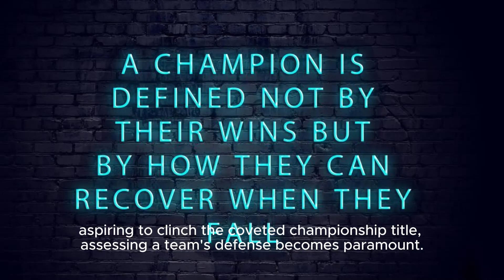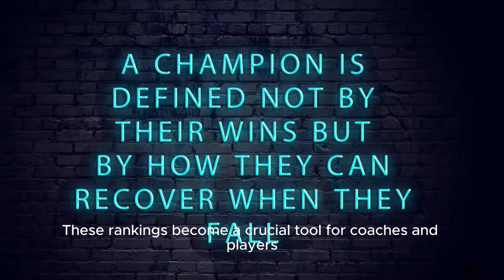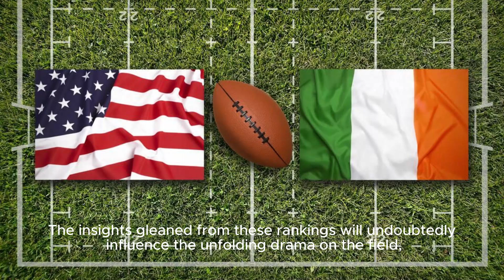Playoff Defense Rankings Breaking News: Playoff Defense Rankings Review Unveiled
Title: Playoff Defense Rankings Review Revealed | Breaking News Description: In This Exclusive Video, We Dive Deep Into The Newly Revealed Playoff Defense Rankings And Analyze The Strengths And Weaknesses Of Each Team. From The Top-ranked Defenses To The Dark Horses, Get All The Insights You Need To Stay Ahead Of The Game. Join Us As We Break Down The Numbers, Highlight Standout Players, And Discuss Key Matchups That Could Make Or Break A Team's Playoff Run. Don't Miss Out On This Crucial Information As We Unveil The Most Comprehensive Playoff Defense Rankings Review To Date. Tags: Playoff Defense Rankings, Nfl Playoffs, Football Analysis, Defense Rankings Review, Top-ranked Defenses, Dark Horse Teams, Playoff Preparation, Standout Players, Key Matchups, Playoff Run, Comprehensive Analysis Hashtags: playoffdefenserankings nflplayoffs footballanalysis toprankeddefenses darkhorseteams playoffpreparation standoutplayers keymatchups comprehensiveanalysis Subtitles: Breaking News: Playoff Defense Rankings Review Revealed In An Exciting Turn Of Events, The Much-anticipated Playoff Defense Rankings Have Been Released, Triggering A Wave Of Buzz And Anticipation Among Fans And Analysts Alike. As Teams Make Their Final Preparations For The Upcoming Playoffs, This Ranking Review Provides Valuable Insights Into The Strengths And Weaknesses Of Each Team's Defense. The Recently Unveiled Playoff Defense Rankings Shed Light On The Performances Of Various Teams Throughout The Season, Offering An Objective Assessment Of Their Defensive Capabilities. Sporting Enthusiasts And Experts Can Now Analyze These Rankings To Gain An In-depth Understanding Of How Each Team's Defense Might Impact Their Playoff Campaign. With The Playoffs Being A Make-or-break Stage For Teams Aspiring To Clinch The Coveted Championship Title, Assessing A Team's Defense Becomes Paramount. These Rankings Become A Crucial Tool For Coaches And Players As They Strategize And Fine-tune Their Game Plans To Counter The Opposition's Offensive Plays. As The Defense Rankings Reveal, Certain Teams Have Emerged As Frontrunners With Exceptionally Strong Defense, While Others Have Room For Improvement. The Playoff Contenders With Robust Defense Will Aim To Maintain Their Performance Levels And Capitalize On Their Defensive Prowess To Outmaneuver Their Opponents. Conversely, Teams Lower In The Rankings Will Face The Challenge Of Addressing Their Defensive Shortcomings In Order To Stay Competitive. The Release Of These Rankings Also Sparks Debates And Discussions Among Fans And Critics. Supporters Of The Top-ranked Teams Rejoice, While Those Of Lower-ranked Teams Eagerly Anticipate An Underdog's Rise To Glory. These Rankings Fuel The Already Passionate Atmosphere Surrounding The Playoffs, Generating Fervent Conversations And Speculation About The Matchups To Come. It Is Important To Note That These Rankings Serve As A Guideline For Assessing Each Team's Defensive Capabilities Based On Their Performance Statistics. While They Provide Valuable Insights, The Actual Outcome Of The Playoff Games Will Ultimately Be Determined By Various Factors, Including The Teams' Offensive Strategies, Player Injuries, And Unforeseen Tactical Surprises. The Playoff Defense Rankings Review Has Set The Stage For An Exhilarating Postseason, As Teams Battle It Out To Secure A Place In The Championship Final. The Insights Gleaned From These Rankings Will Undoubtedly Influence The Unfolding Drama On The Field, Becoming An Important Reference Point For Coaches, Players, And Fans Alike. As The Countdown To The Playoffs Commences, All Eyes Will Be On How These Defenses Perform In The High-stakes Matches. With The Stakes At An All-time High, Fans Can Expect An Intense Display Of Skill, Tactics, And Last-ditch Defensive Efforts From Teams Vying For Supremacy. Playoff Defense Rankings Breaking News: Playoff Defense Rankings Review Unveiled